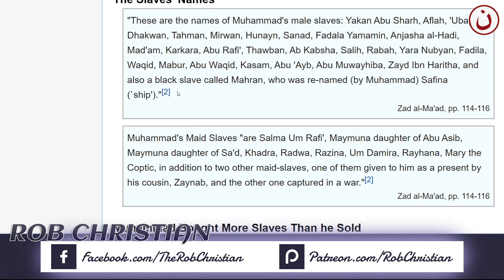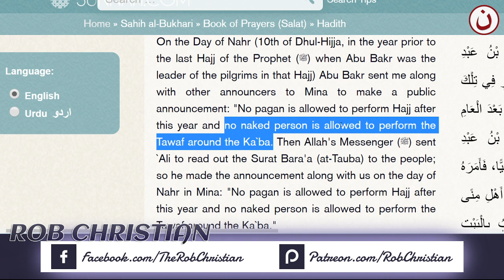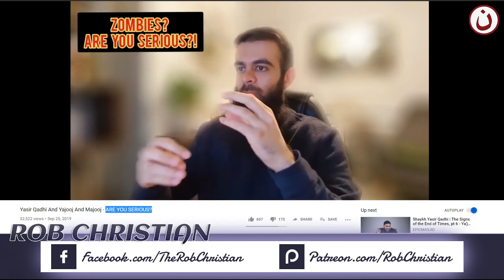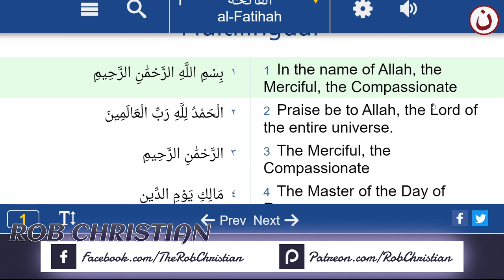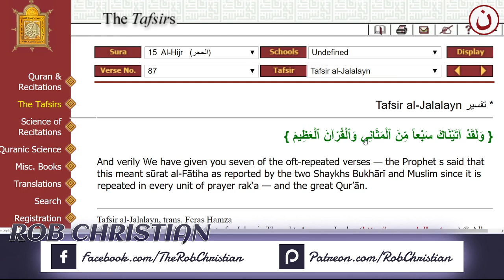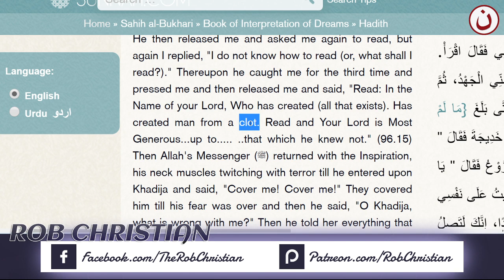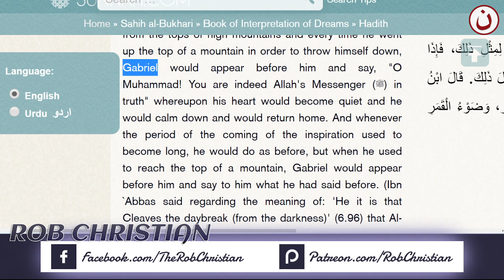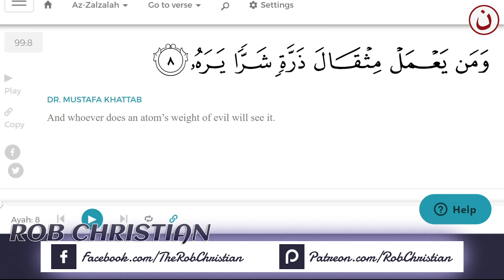Live Show: Amazing Facts in Islam !! (Rob Christian)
This is a repost of an Oct. 18, 2019 broadcast on the Rob Christian YouTube Channel.